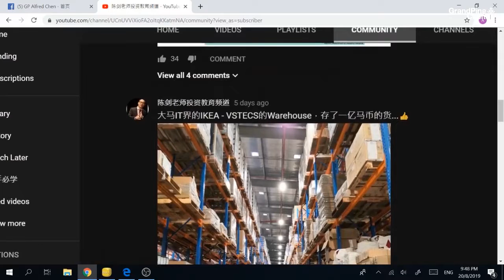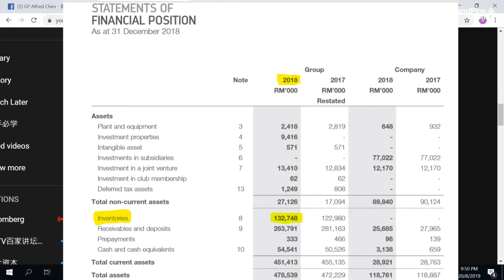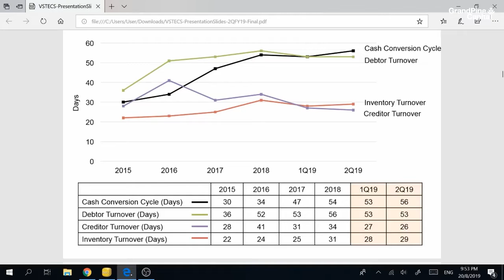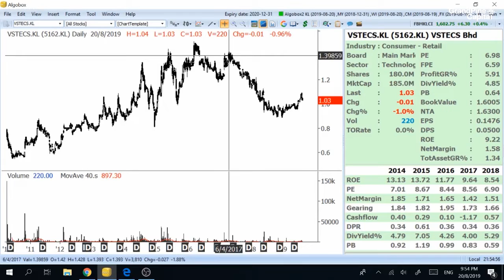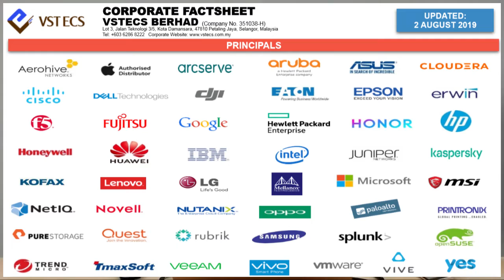想投资“货如轮转”的公司股票？你要看懂这个代表好生意的企业财务指标！(Inventory Turnover 1/2)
这个视频是2019年8月20日晚的FB LIVE视频的精华剪辑版第一部分。
我们当晚的主题是：怎样看出你投资的公司做生意是不是“货如轮转”？

我为大家选了大马股市的几个企业，来解释和对比这些公司的“存货周转/管理效率”。
当中以VSTECS [5162, KL]这个公司为主要的案例研究对象，所以这个Part 1，我们花了一部分时间来为大家介绍这个公司生意模式，方便我们在第二部分更好地从商业角度理解他们的存货管理目标。